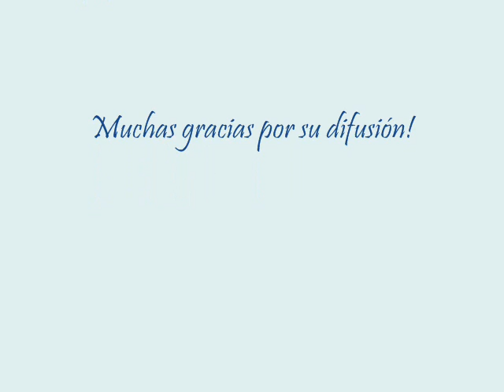2010 La bajista compositora Elena Otero Valdés saca nuevo disco Worldmusic Afroperuano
Ritmos afroperuanos con toques de tango y folclore argentino, aires de jazz y voces africanas, son la fusión del nuevo disco Akhérônta Movebo compuesto por la peruana, mexicana, residente argentina Elena Otero . Producción independiente grabada entre Lima y Buenos Aires. Tito Manrique Guitarras, arreglos.
Roni Campos y Marco Campos de Perú Negro, Zapateo y Percusión peruana.
Javier Lozano Piano. Javier Acevedo Acordeón. Luis Vázquez Bandonéon. Ernesto Dmitruk Guitarras, arreglos y Mezcla. Leonardo Sandoval Piano. Mario Gusso Percusión. Elena Otero Valdés: Bajo, voces y composición.
Morfi Jiménez Mercado: Fotos.